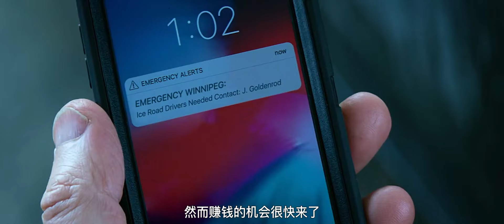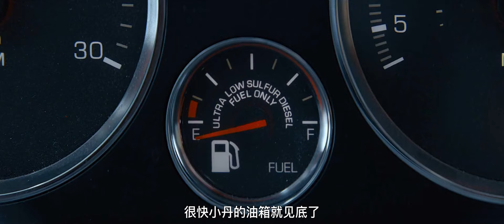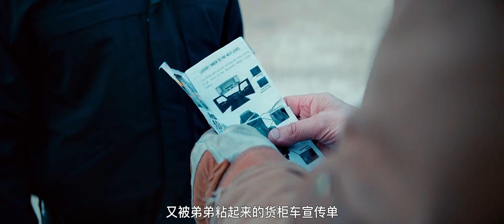連姆大叔營救系列《冰路營救》